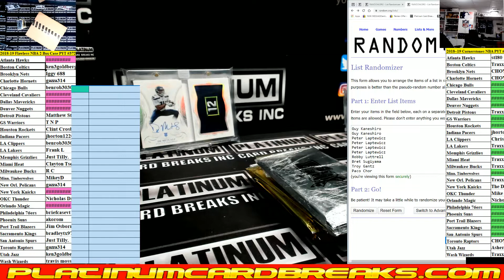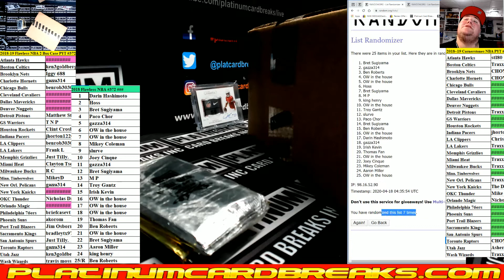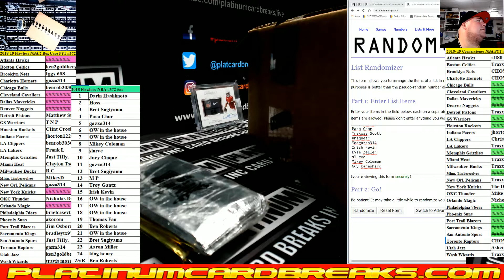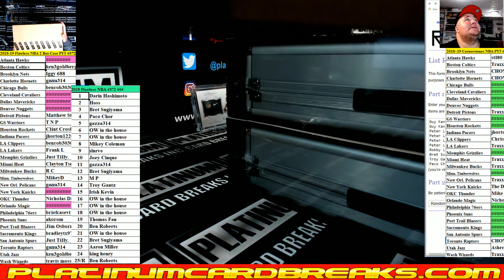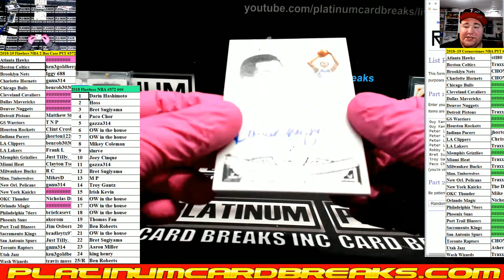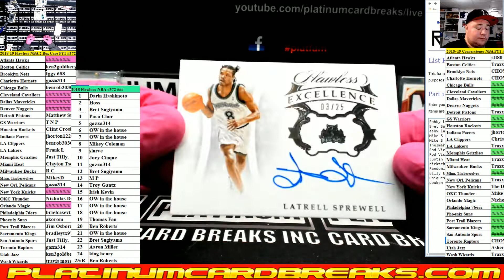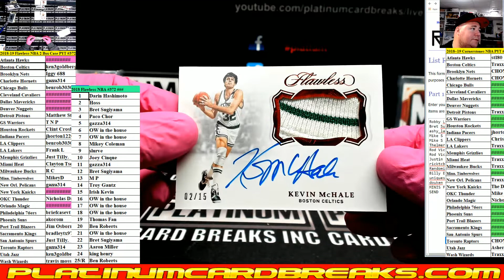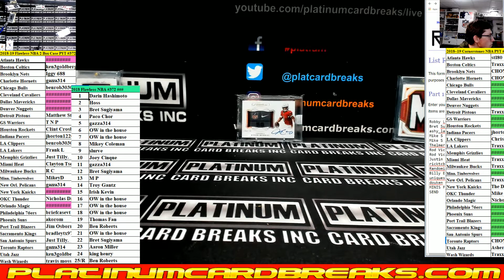2018 19 Flawless NBA 2 Box Case PYT #372